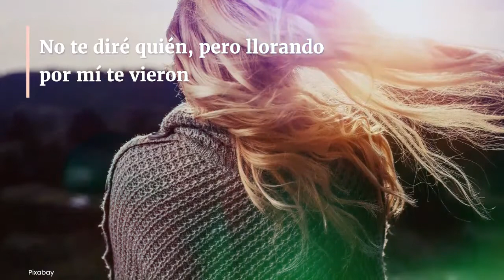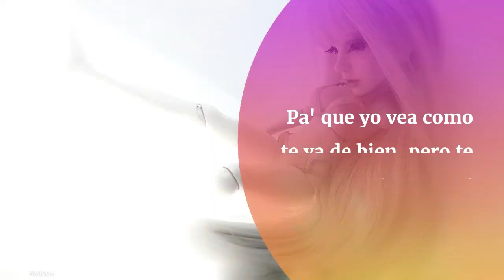ASMR Hawai 🍍 Maluma Lyrics Asmr Whispered in SPANISH🍍 ASMR en Español #7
ASMR Hawai 🍍 Maluma Lyrics  Asmr in SPANISH🍍 ASMR en Español #7

    How do I download this track?
Copy the URL from the search bar at the top of the page. and paste in the URL.
Click convert video and then download. Enjoy!

₿ : 1NdidKT2q61cbXp3gQUs7xRDunbTSRkQsR

on Xiaomi Notebook Air